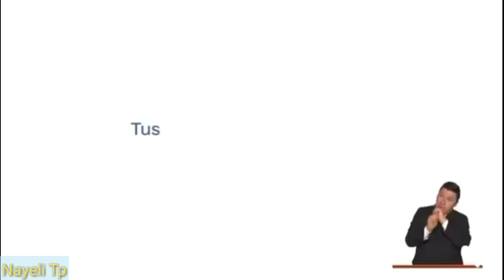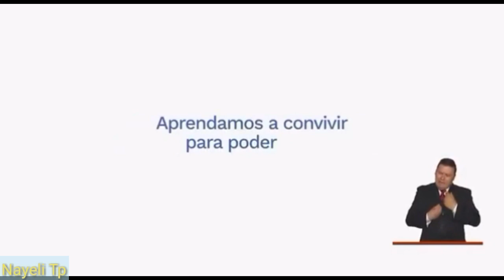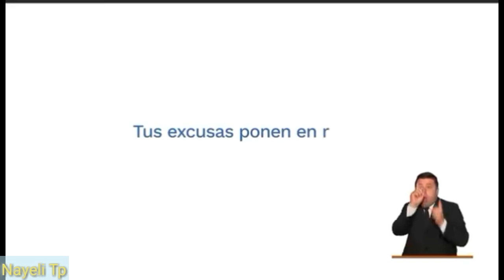Aprendamos a convivir para poder vivir || Nueva normalidad